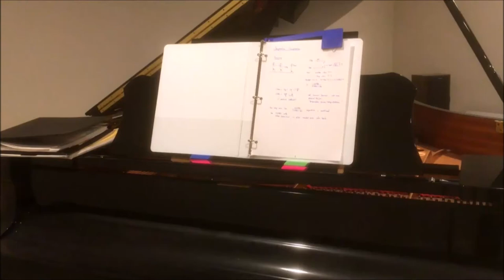Page Turning with Sheet in a 3-Ring Binder